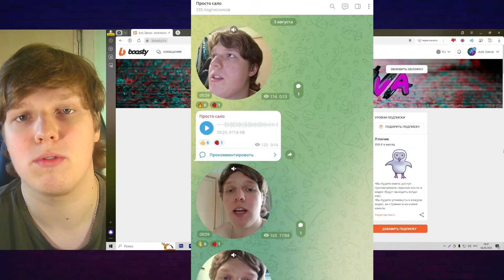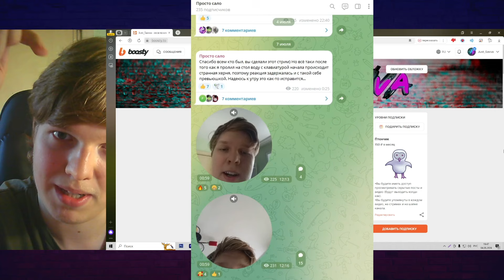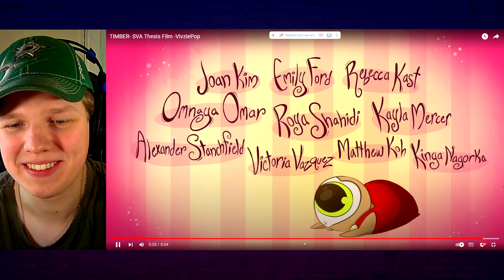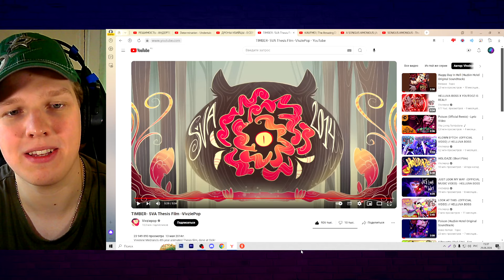РОМАНТИКА! | РЕАКЦИЯ НА TIMBER- SVA Thesis Film -VivziePop